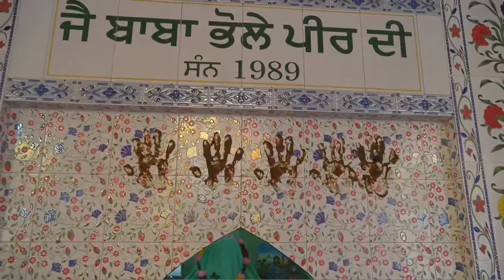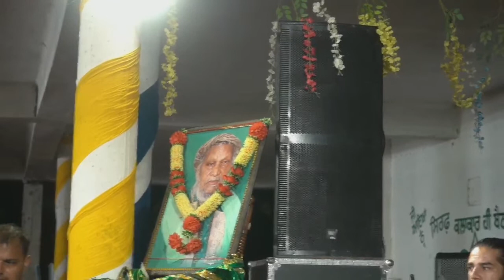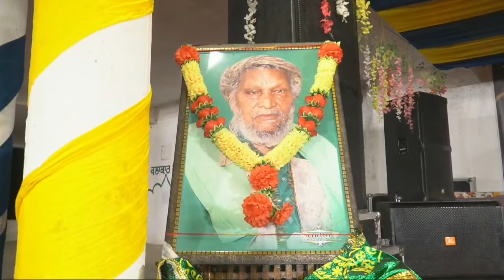Mela Darbar Baba Bhole Peer Ji [ Nawapind ] Live By Studio 7 Happy . Ph.. [ 97810-34123 ]